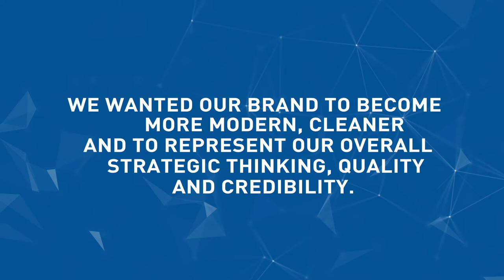CT Management Introduction Film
Introducing the CT Management brand.